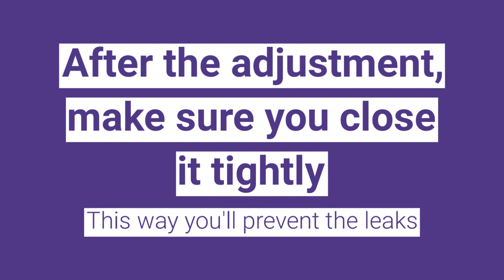AF Media Reactor manual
The newest AF Media Reactors were designed for use with various filtration media. Check how to properly install it in your aquarium!
This manual applies both to AF90 and AF110 filters

Why should you choose AF Media Reactor?
- Comfortable smart-twist opening
- Easy-change system – simple media replacement
- Adjustable sieves height
- Fully leak-proof works outside the sump
- Hose ends included
- Scratches and discoloration resistant